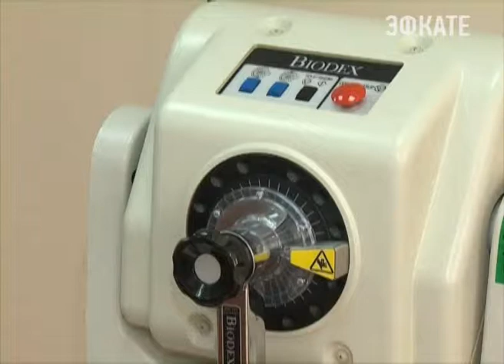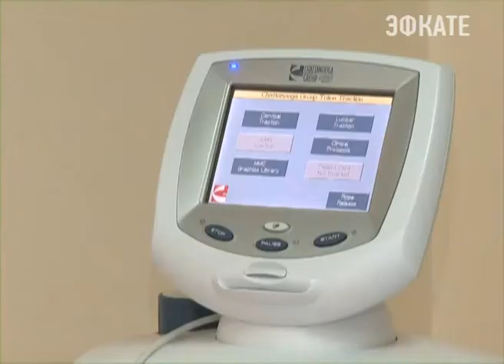В Сочи действует программа «Олимпийское здоровье-ветерану». Новости 24 Сочи Эфкате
В палатах и процедурных кабинетах больницы №8 среди пациентов сегодня всё чаще можно видеть ветеранов Великой Отечественной войны. И далеко не всегда причина — в ухудшении их здоровья. В больнице ветераны проходят курс реабилитации и профилактики. Всё это — в рамках городской программы.
Сочи. Новости.
Телеканал Эфкате.